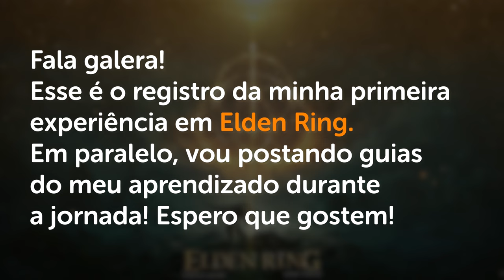FORTISSAX, o DRAGÃO LICH e QUEST da FIA - Elden Ring Guia de Platina #32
-- Seguindo nosso detonado de Elden RIng, quest da FIA e chefe secreto!